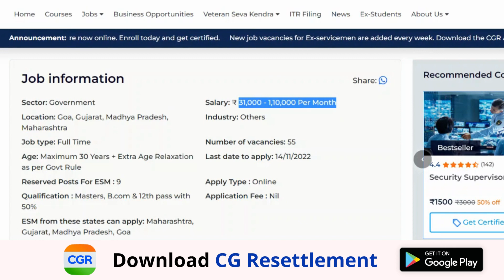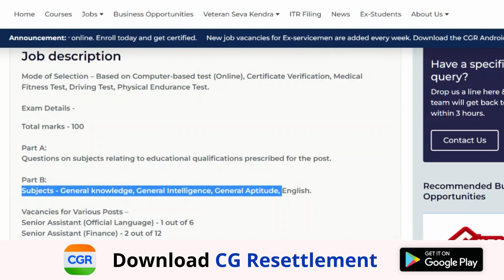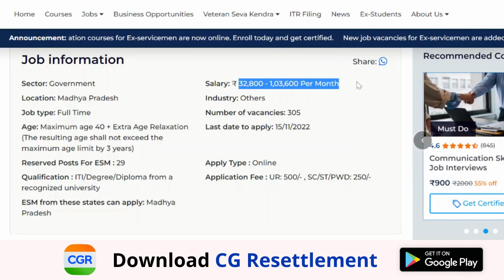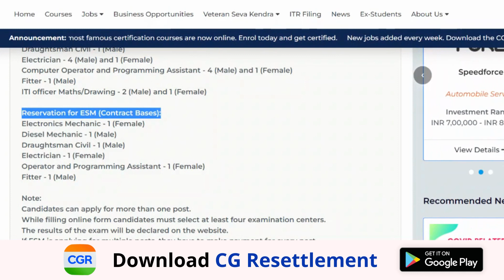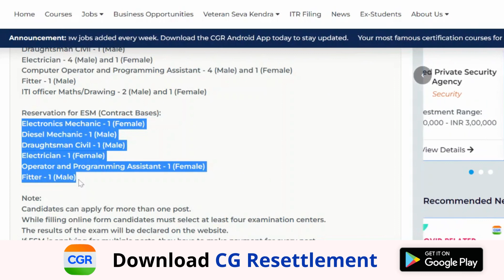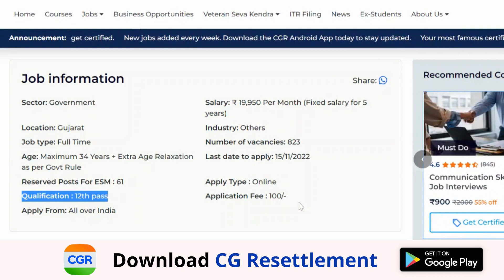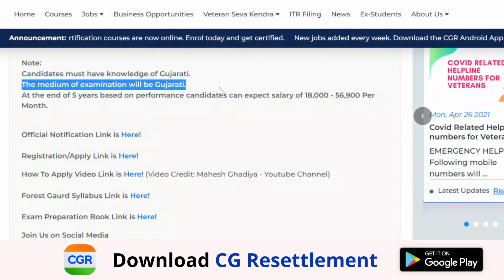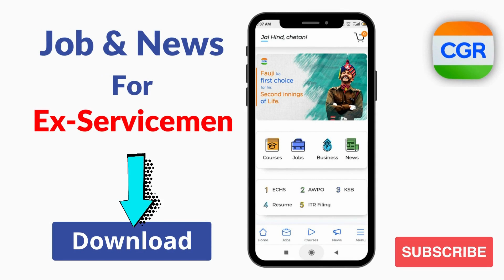Government Job for Ex-Servicemen | पूर्व सैनिकों के लिए सरकारी नौकरी